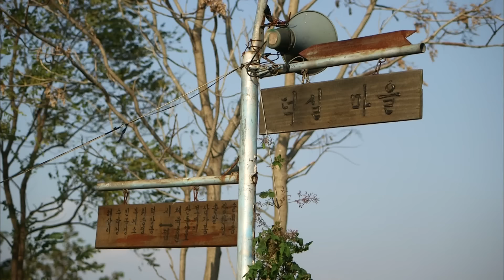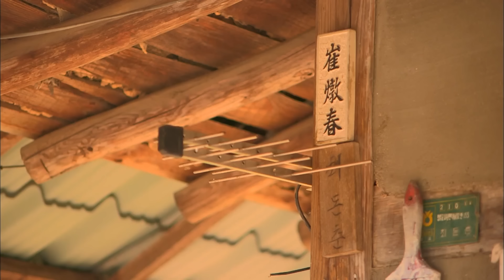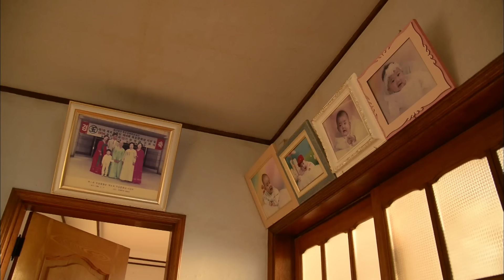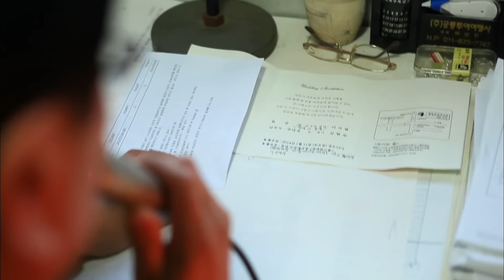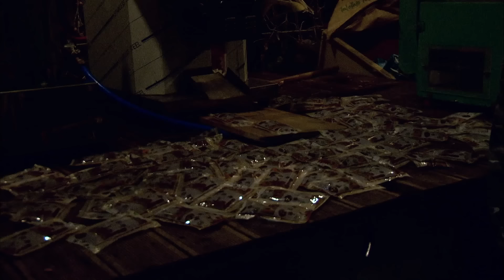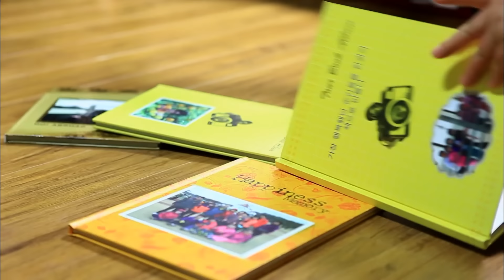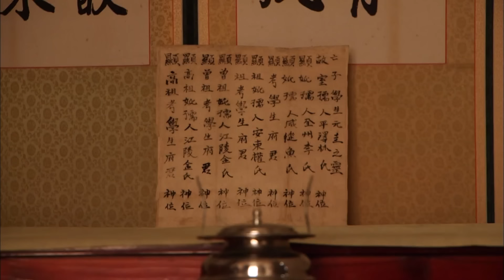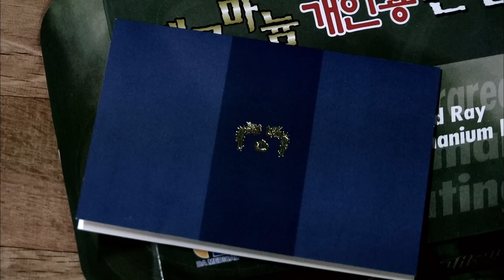서로의 곁을 지켜줄 수 있는 사람! 하늘이 맺어준 가장 좋은 벗! 우애 좋은 형제자매들의 모습은 이렇다!!! (KBS 20140131 방송)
■ 소문난 형제자매들
전국의 우애 좋은 형제자매들이 성인 된 이후에도 인생의 고비를 함께 넘기며 각별한 관계를 유지하는 비결 알아보고 가족관계 회복에 대해 생각해 본다

※ 이 영상은 2014년 1월 31일 방영된 [설 특집 - 소문난 형제들] 입니다.